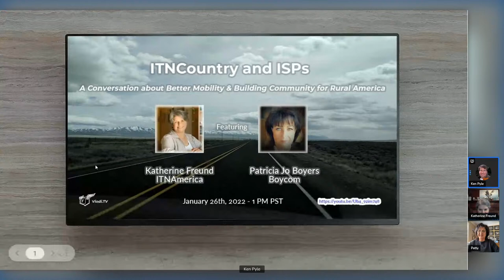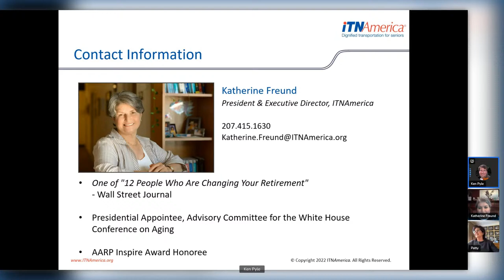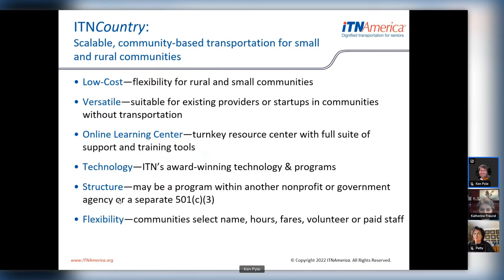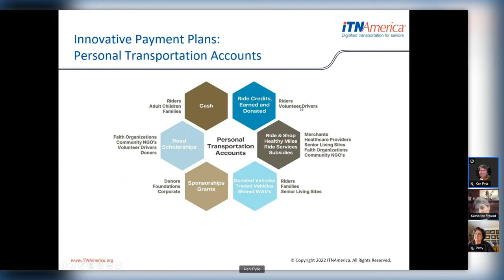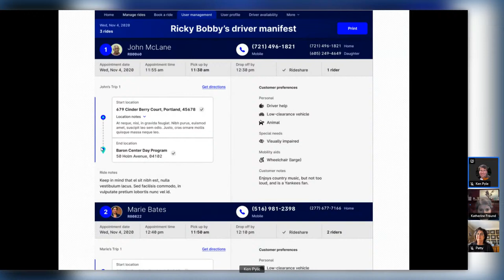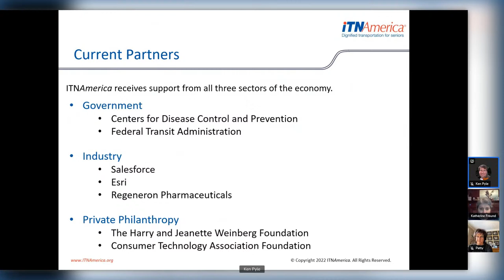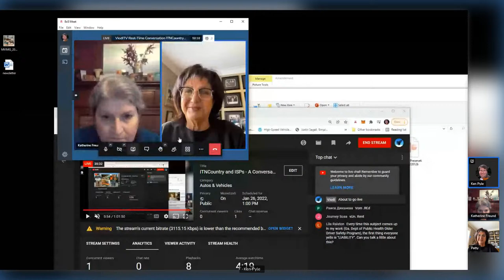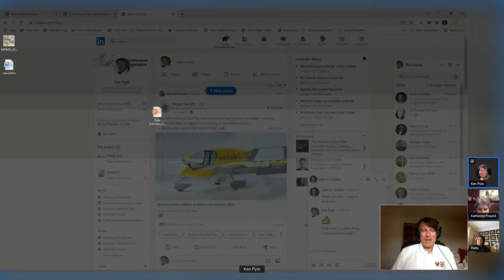ITNCountry and ISPs - A Conversation about Better Mobility & Building Community for Rural America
"Around 40% of rural counties in the U.S. have no public transit services whatsoever," according to Michael Sena in his January 2022 newsletter. Affordable mobility is a huge challenge, particularly for seniors.

Mark your calendar for this conversation with Katherine Freund about how ITNCountry could make a difference in how people move around in rural areas. Patricia Jo Boyers, president/CEO of Boycom, a rural Missouri ISP, will give her perspective and reaction. This will be a great pairing as Freund indicates, that ITNCountry goes together with rural internet service providers like salt and pepper and bread and butter!

and videos specifically about new ways to move people